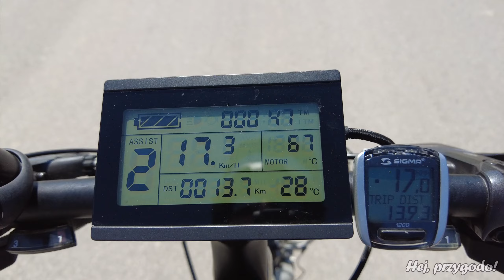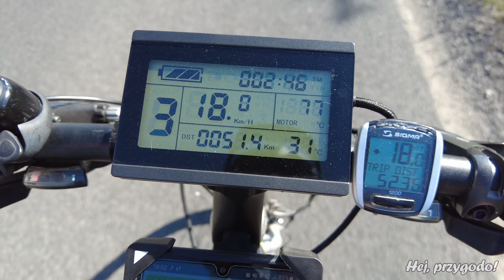Nasz długi weekend na dziko i co się u nas zmieniło? | Daily #44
Zapraszamy na vloga z naszego długiego weekendu :)